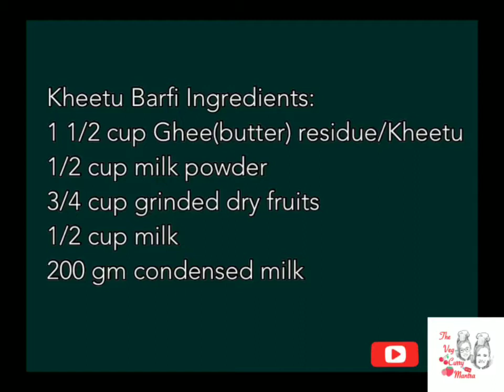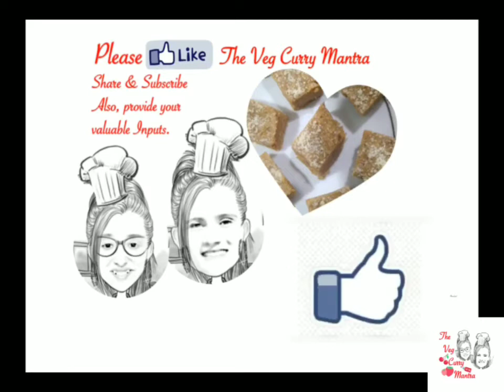घी के मावे से झटपट बनाये बर्फी || Ghee Residue(Kheetu) Barfi || Ghee leftover recipe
Ingredients:
1 1/2 cup Ghee(butter) residue/Kheetu
1/2 cup milk powder
3/4 cup grinded dry fruits
1/2 cup milk
200 gm condensed milk
Recipe:
Mix condensed milk, milk powder, dry fruits to the Kheetu/Ghee Residue.
Heat milk in a pan.
Once milk is hot,turn flame to low and add kheetu mix into the milk.
Now stir continuously until the whole mixture thickens.
Once barfi mixture starts leaving pan, switch off the gas.
Grease plate with little ghee.
Transfer the mixture into the plate.
Now set barfi mixture with the help of spatula and make barfi pieces.
Garnish with dry fruits.
Let the mixture cool completely.
Kheetu barfi is ready to enjoy.

Musician: @iksonmusic